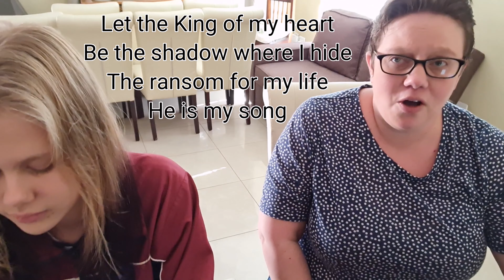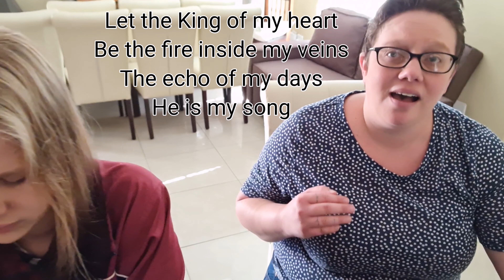King of My Heart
King of My Heart by Steffany Gretzinger
Performed by Nolene Burnett & Karla Burnett